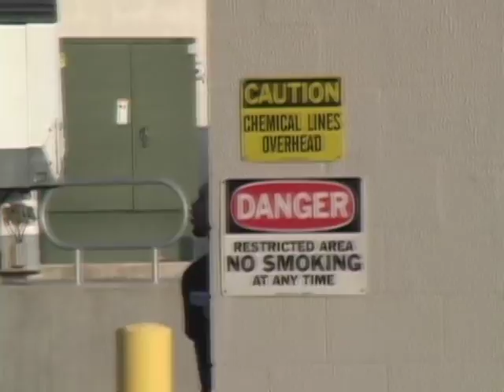Jason Levy - Aspire Round 2 (High Quality)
Jason Levy won second place in round 2 of the Aspire BMX Video Contest.